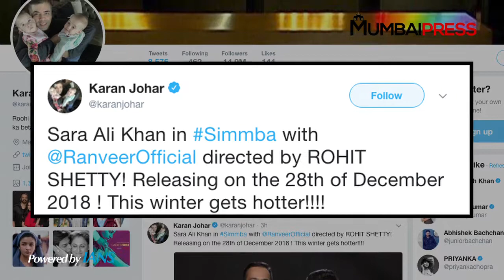Sara Ali Khan to ROMANCE Ranveer Singh in 'Simmba'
Rohit Shetty's entertainment factor coupled with actor Ranveer Singh's energy and enthusiasm lend a roaring charm to the first look of "Simmba", however now the filmmakers confirm that Saif Ali Khan's daughter Sara Ali Khan will be the one finalised alongside the livewire.